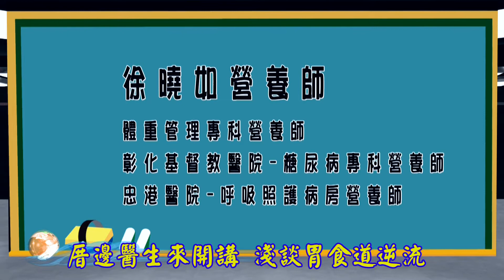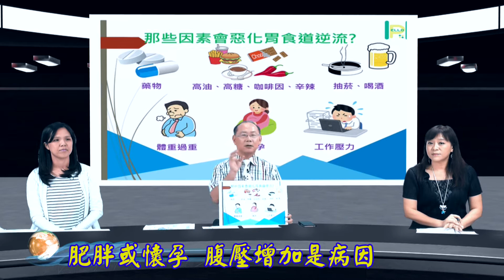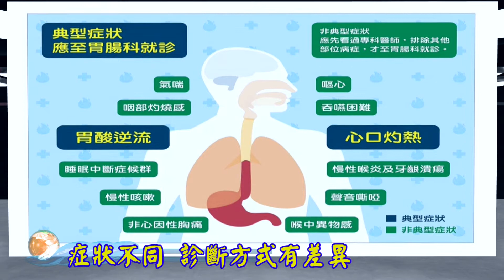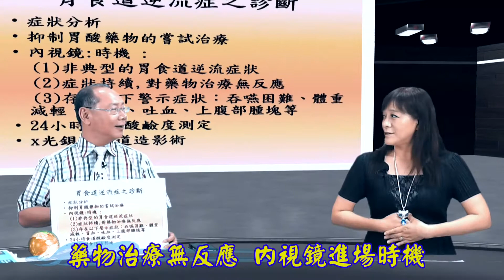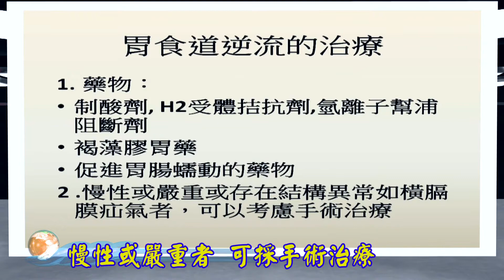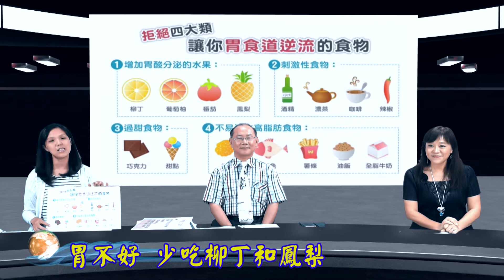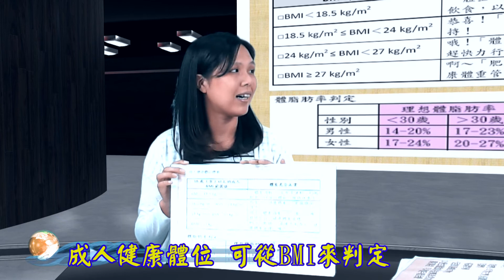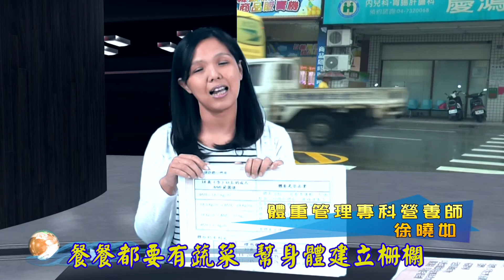106-10-15 「厝邊醫生來開講」淺談胃食道逆流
常常看到電視廣告說"喝咖啡,吃甜食又讓你胃食道逆流了嗎","火燒心,真難過!" 到底甚麼是胃食道逆流?它是如何引起的?有這個毛病的人 好像愈來愈多了 ,我們該如何預防呢?而長期反覆發作的胃食道逆流會有甚麼併發症呢。今天特地邀請腸胃專科醫師及營養師，來教教大家認識這個疾病及了解平日保健、飲食小撇步喔！